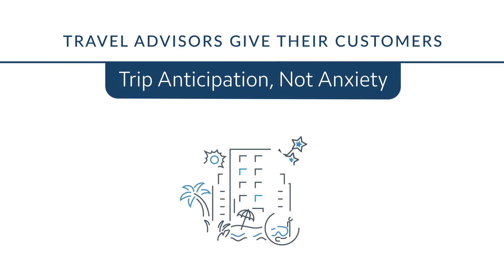Why Should You Ask An ALG Vacations Travel Advisor?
No matter the question, when it comes to travel, advisors have the answers. From insider tips to exclusive deals, find out why you should ask a travel advisor to help plan your next vacation—and every vacation!—with ALG Vacations®.